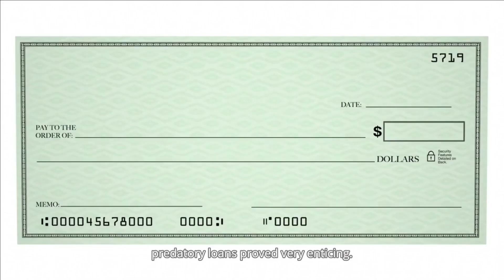Debunking the Seattle Housing Bubble: Discover Market Stability With Susan Says Real Estate!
🏡 Is the Seattle housing market on the brink of a bubble burst? Join Susan Feldman, owner of Susan Says Real Estate with Exp Realty, as she breaks down the current state of the real estate market in this insightful video.

📉 Exploring the history of the modern housing market, Susan delves into the single significant fall in home values in 2008 and identifies the key factors that led to that downturn. Loose lending standards, predatory loans, and cash-out refinances were the culprits that left many homeowners in financial turmoil.

💡 Drawing parallels to the present day, Susan points out that unlike 2008, lending standards have tightened significantly. She emphasizes that most homeowners now have substantial equity, and the current imbalance between housing supply and demand is unique. The question isn't just whether prices can fall; it's whether it will happen right now.

🔍 Daniel Hale from realtor.com shares insights on how we've learned from history, acknowledging the unpredictable nature of unprecedented times. Susan emphasizes the differences between the current market and the 2008 scenario, highlighting stricter lending standards and the scarcity of homes for sale compared to eager buyers.

🌐 As we navigate through these unprecedented times, Susan encourages viewers with questions about selling to reach out for personalized advice. Whether it's the right time to sell or buy, Susan is here to help you make the best decisions for your family and your future.

📞 Contact Susan Feldman for personalized real estate guidance and make informed decisions for your family's future. Don't miss out on the valuable insights shared in this video!